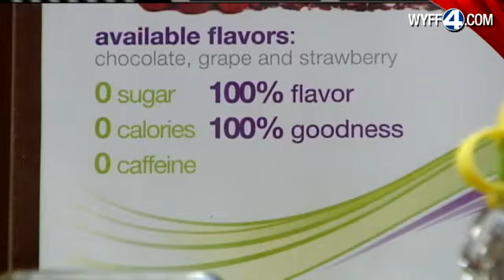Upstate Tea Company Brews Tea For Kids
An Upstate Tea Company is hoping parents will consider serving their children tea as well.